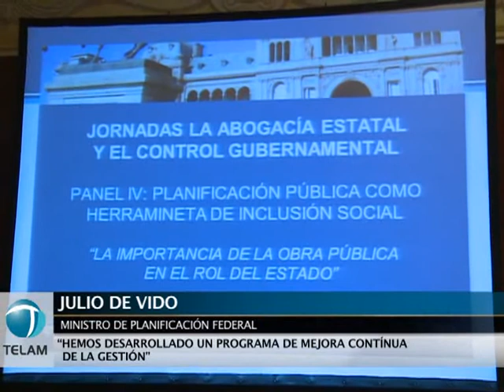De Vido destacó inversión en obra pública y el crecimiento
El ministro de Planificación, Julio De Vido, aseguró hoy que la inversión que realizó el Estado en infraestructura y desarrollo, ha posiblitado el crecimiento promedio de 8 por ciento de la economía desde 2003.
"La estrategia de una articulación permanente entre capital, trabajo y Estado permitieron un crecimiento económico sustentable que mejoró las condiciones de empleo y acumulación de reservas, y el crecimiento sostenido de la economía a un ritmo promedio anual de 8 por ciento", dijo el ministro.
Al exponer en las primeras jornadas internacionales sobre "La Abogacía Estatal y el Control Gubernamental como Pilares de las Políticas Públicas", De Vido destacó la inversión del sector público que motorizó la inversión privada, y permitió el desarrollo de la infraestructura necesaria para un desarrollo sustentable.-